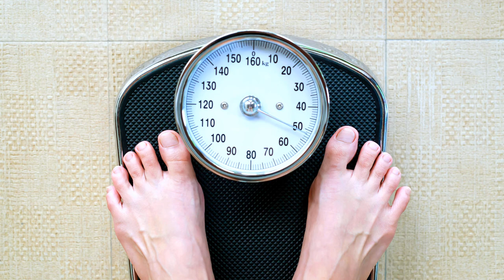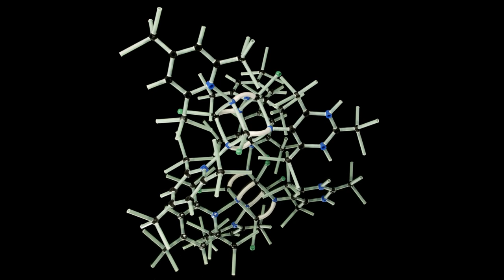Konie Ciekawostki | Fakty i Historia cz.1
Witajcie w filmie o Konie Ciekawostki | Fakty i Historia cz.1 - Przygotowałem dla was materiał z ciekawostkami o koniach, zawarte są w nim konie ciekawostki, fakty, historia oraz nawyki tych zwierzętach. Do każdej ciekawostki dodaje informacje i rozszerzam daną ciekawostkę o garść informacji. Konie to urocze, wdzięczne i piękne zwierzęta, które na przestrzeni lat wiele nam pomogły, a wręcz na ich grzbietach zbudowaliśmy nasze cywilizacje. Więc warto wysłuchać tego co dla was przygotowałem . Zapraszam do obejrzenia cz.2 jest na moim kanale. Jeżeli spodobał Ci się materiał, nie zapomnij dać łapki w górę 👍 i subskrybować kanał Ciekawe Ciekawostki, jeżeli masz propozycje na kolejne ciekawostki i fakty, które mógłbym przygotować śmiało napisz w komentarzu również daj znać co mogę poprawić w moich video - Dzięki i zapraszam do wysłuchania.